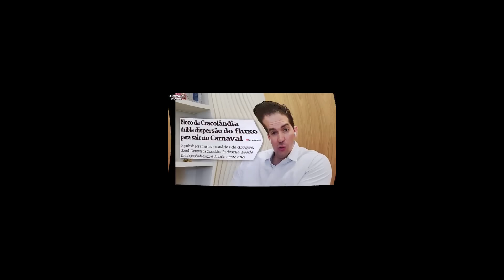BOLSONARO ENTRE na BR1G4 e CHAMA PADRE JULIO de P3DÓF0L@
MEU INSTAGRAM ABAIXO

CURTA MINHA SEGUNDA PÁGINA NO FACEBOOK, 02- LINK ABAIXO